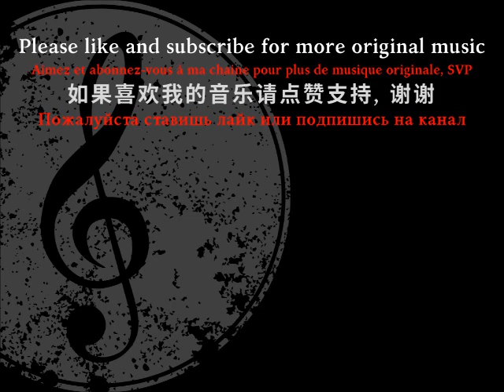Beautiful piano solo | DISTANT: Romance no. 12 in A | By young composer Maxiphoenix | 2020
Everyone has been affected by Covid-19, or knows someone who is suffering from the results of this unprecedented pandemic. This song describes one of those painful experiences: being separated from the ones you love most, whether through social isolation, or by one's passing.

MAXIPHOENIX is a self-taught Canadian young composer that has a passion for translating the human experience into music.

MAXIPHOENIX est un compositeur canadien avec un passion pour traduire l'expérience humaine en musique.

MAXIPHOENIX 是一个年轻的加拿大作曲家，他致力与将人类的思想与情感呈现在他的音乐当中。

MAXIPHOENIX - молодой композитор из Канада кто покажет человеческий опыт через музыки.

Please be a good person. If you wish to use any of these compositions for private or public use, please ask me. Many hours of work went into my compositions and I do this for free, so others may hear these songs and know that they are not alone in their suffering.